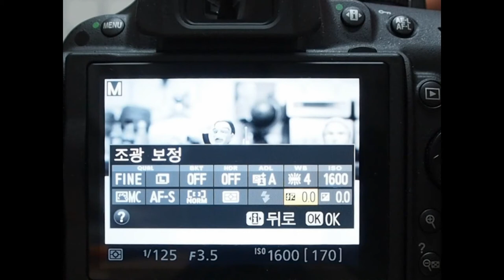Nikon D5200 2 i 버튼